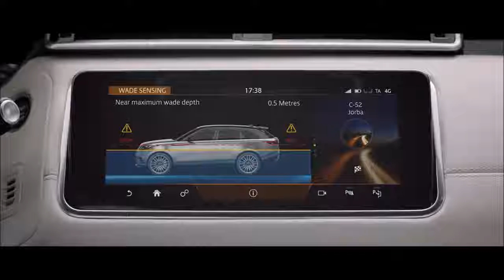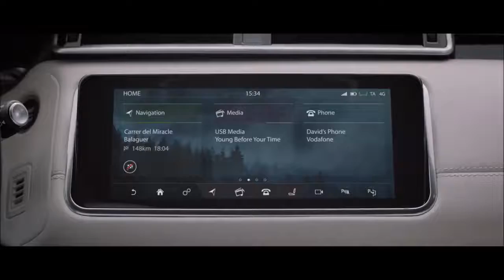2018 Range Rover Velar - interior Exterior and Drive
2018 Range Rover Velar: Mid-Size Modernity

Filling the tiny space between the Evoque and the Sport.

Anglophile SUV enthusiasts take note: Range Rover has just unveiled a new mid-size entry, the Velar, filling a tiny gap that the parent company sees in its luxury-label lineup between the Evoque and the Range Rover Sport. The company already fields the Land Rover–branded Discovery and Discovery Sport in roughly this same segment (to say nothing of the corporate cousin, the Jaguar F-Pace), but whereas the Disco models are ostensibly focused on the active, rough-terrain-lifestyle and family portions of the market, the Velar’s Range Rover label leans more to the gentry end of the spectrum, emphasizing elegance, sophistication, on-road performance, and ride quality.

 Internationally Known

The Velar’s bloodline is unmistakable. A floating roof, an unbroken waistline, and rounded corners culminate in a tidy rear featuring nearly vertical cutlines from the roof to the bumper. Careful review permits us to be reasonably sure the Velar is one and the same as the camouflaged Range Rover Sport Coupe spy shots that have been circulating for some time. The rakish sliding panoramic glass roof is standard across the Velar line. So maybe it’s not as radical a departure into the depths of SUV coupledom as, say, the BMW X4 and the Mercedes-Benz GLC coupe; we respect Land Rover for resisting the urge to go full “coupe” on the Velar.

 Created from a clean-sheet design based on JLR’s lightweight aluminum architecture, which also underpins the F-Pace, the Velar’s construction consists of approximately 80 percent aluminum, the balance being primarily composed of magnesium and steel. With a wheelbase of 113.2 inches and a 189.0-inch overall length, it’s approximately two inches shorter than the Range Rover Sport in both dimensions and roughly 17 inches longer than the Evoque. The LED headlamps are reportedly the smallest units fitted to a Land Rover product yet, and their sleek design teams with flush door handles to help the Velar earn a coefficient of drag of just 0.32, making it the most aerodynamically efficient Land Rover yet.

Range Rover says the interior design is the product of “reductionism,” which is meant to offer an uncluttered environment. “Hidden until lit” controls—they illuminate with a touch—add to the calming effect of the interior. That said, the materials are similar in weight and quality to those of pricier Rovers, with a singular exception: Besides the usual selection of supple hides, the Velar will offer optional seat upholstery woven from sustainable resources. Developed with the assistance of European textile manufacturer Kvadrat, the material will be offered initially in a Dapple Grey color paired with synthetic suede inserts of Ebony or Light Oyster. Designers told C/D that they see an emerging trend of upscale consumers preferring sustainable materials to traditional animal hides. They initially expect approximately one in 20 buyers will choose the option at a small premium.

 Additionally, the Velar also will serve as the host vehicle for the introduction of the brand’s Touch Pro Duo infotainment system. A long overdue technology upgrade, the setup features two 10-inch high-definition touchscreens promising improved functionality, shorter reaction times, and (fingers crossed) fewer glitches.

Tri-Power

The Velar offers a trio of engine choices including with a 247-hp turbocharged 2.0-liter gas inline-four from the Ingenium engine family and a supercharged 380-hp 3.0-liter V-6. There’s also a 180-hp diesel 2.0-liter Ingenium four. A ZF eight-speed automatic transmission and all-wheel drive are standard across the board. Land Rover is claiming a 5.3-second zero-to-60-mph run for the Velar when equipped with the V-6 gasoline engine. Top speed is electronically limited to 155 mph.
New 2017 Test Drive Exhaust Sound